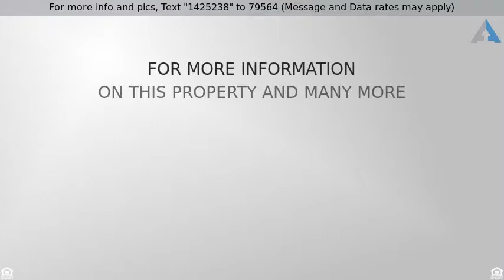Priced at $900,000 - 6989 Toogoodoo Road, Hollywood, SC 29449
SO MANY OPTIONS: WORKING FISH FARM, HOBBY FISHING/

SO MANY OPTIONS: WORKING FISH FARM, HOBBY FISHING/SHRIMPING, OR JUST ENJOY THE 10.2 ACRES ON THE TOOGOODOO RIVER!  OCRM phone conv says no problem getting dock! The ultimate sustainable getaway with stocked ponds and ''hurricane safe'' house.  Electric hurricane shutters, high impact windows, Bahama shutters, reinforced concrete piers with DOUBLE Hurricane straps.  STORAGE: 1.) 5000 sq.ft steel master airplane hanger with high bay door for boats, RV's...anything, 2.) 1080 sq.ft steel master hanger, 3.) 360 sq.ft steel garage, 4.) 72 sq.ft generator shed.  WELL: 600ft deep 700 gallons a MINUTE!  21,000 ft green house super structure, can be used to raise fish or emptied and used as greenhouse or storage.  8, 50ft long aerated raceways for fish or greenhouses.  5 PONDS...all can be filled.